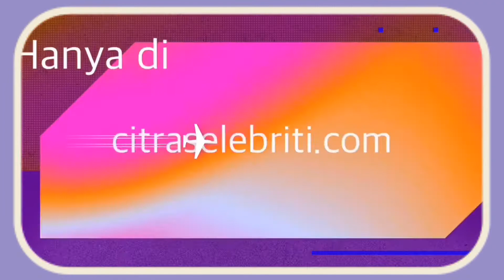Syuting Video Klip “Sandiwara” Ada Penampakan. Ini Penjelasan Jessie Zhesa Dan Riccardo Mazzoni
Syuting Video Klip “Sandiwara” Ada Penampakan. Ini Penjelasan Jessie Zhesa Dan Riccardo Mazzoni  ( CEO Seven Stars Records )